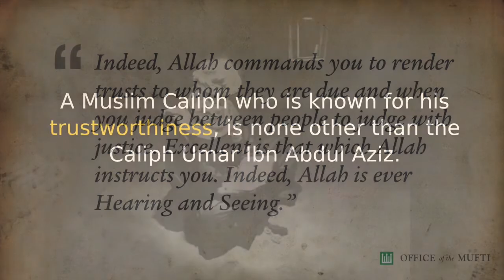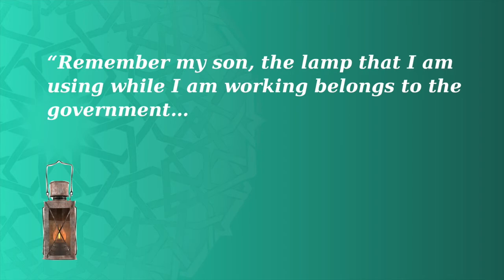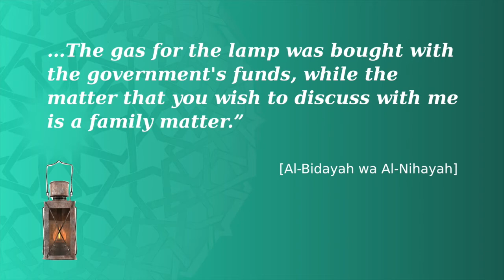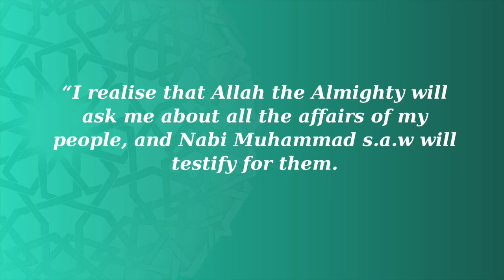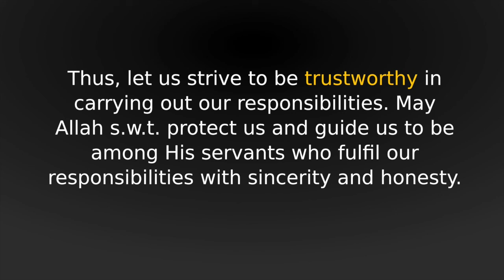Being Trustworthy In Performing Our Responsibilities